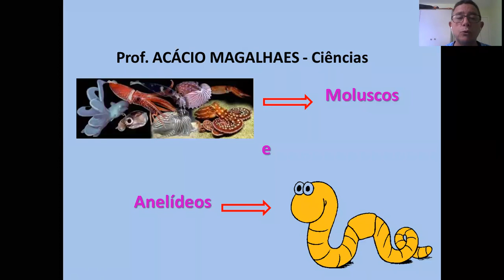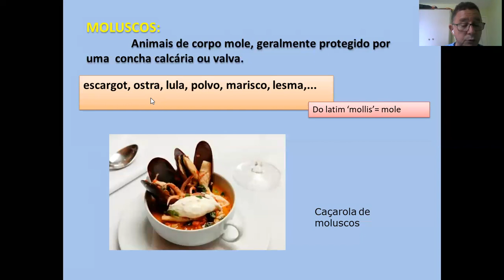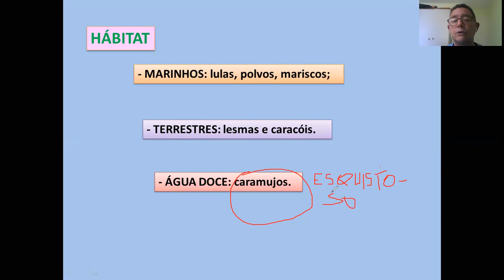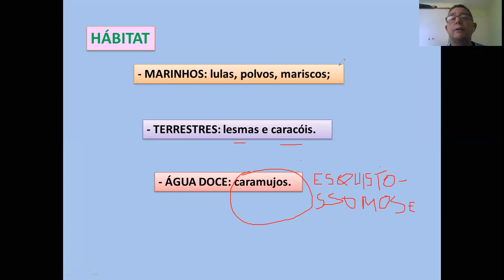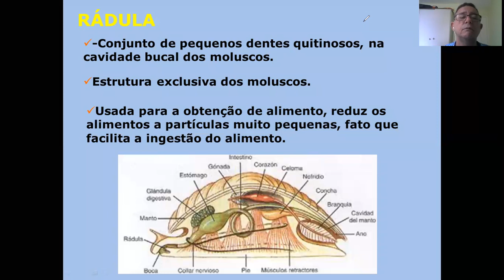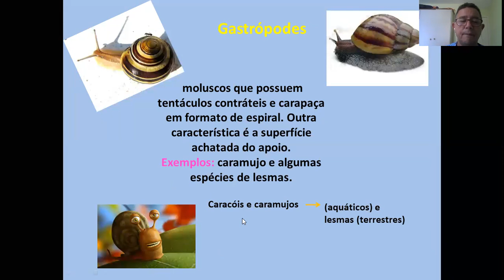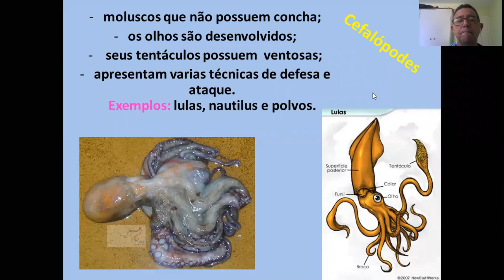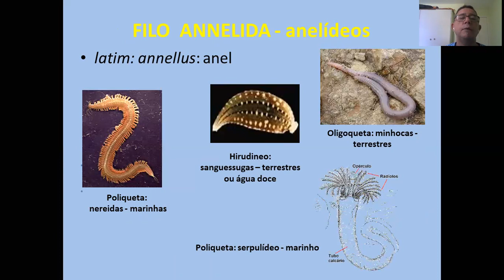AULA DO 7 ANO DIA 26 10 PROFESSOR ACÁCIO